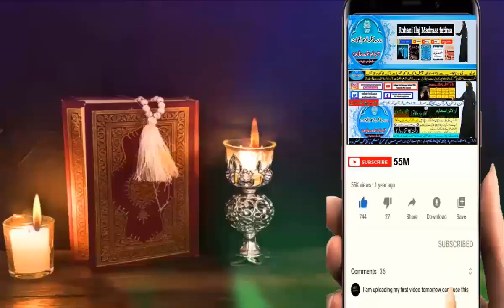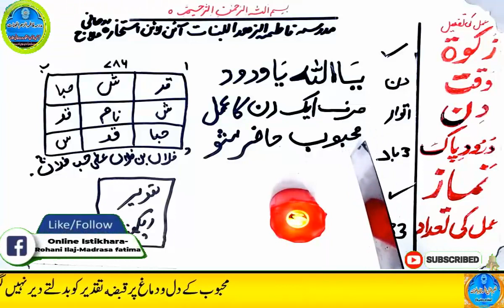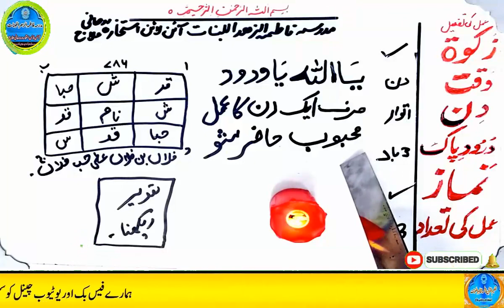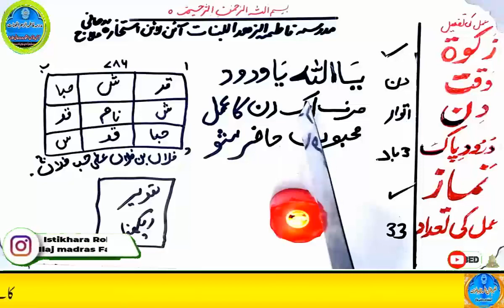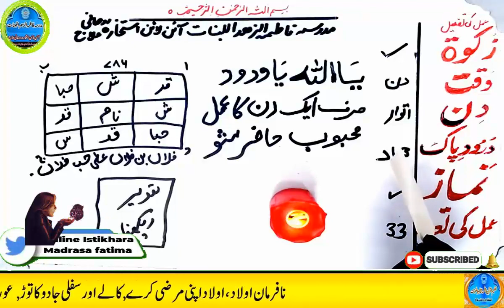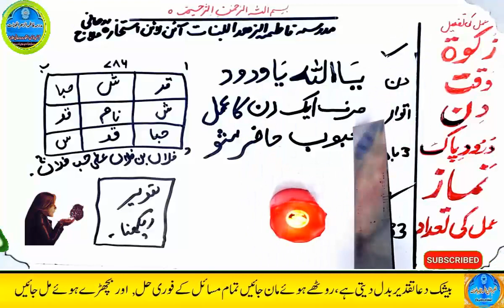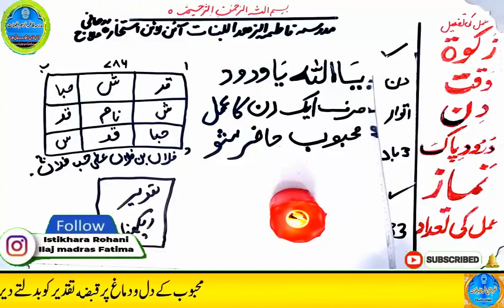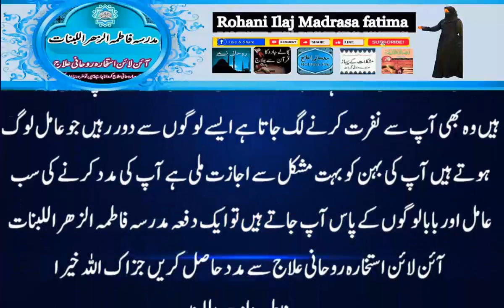mohabbat ka wazifa, wazifa for love, love marriage, mohabbat ka wazifa aag jesa, mohabbat ka taweez